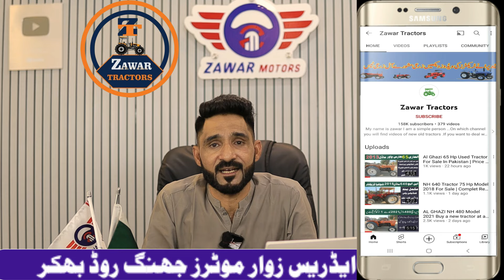Price Reduction of Tractors in the Budget? Green Tractors Scheme Update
Price reduction of tractors in the budget? Green tractors scheme update After the budget, the prices of tractors will change. Which farmers will be eligible in Kisan Bank?